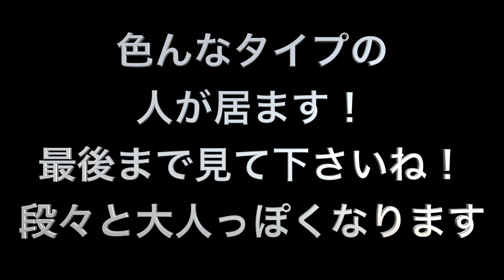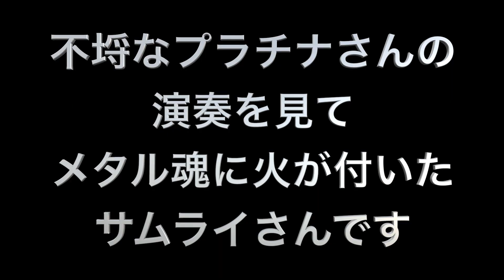コラボ！ルパン三世のテーマをTwitterのフォロワーさんと弾いてみた！【紅丸】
Twitterのフォロワーの皆さんと
ルパン三世のテーマを弾きました！
編集大変やった…でも楽しかった🤗
また企画する予定ですが、お誘いもお待ちしております♪
参加して頂いた方のリンク貼っておきます！